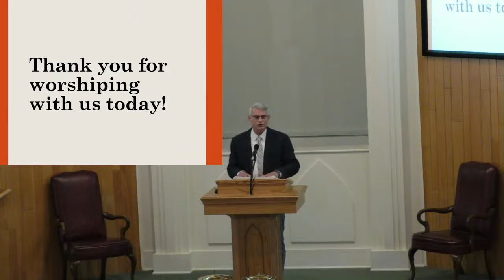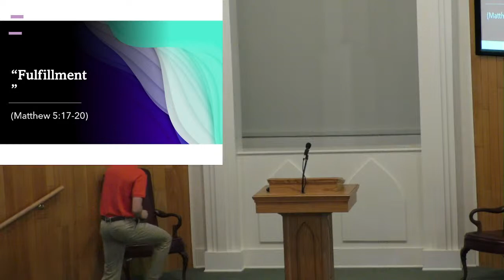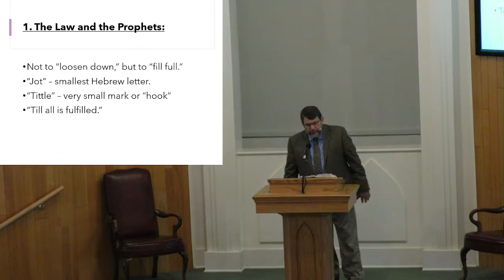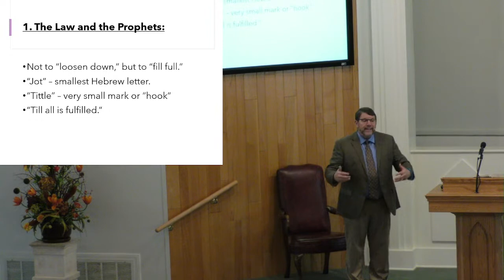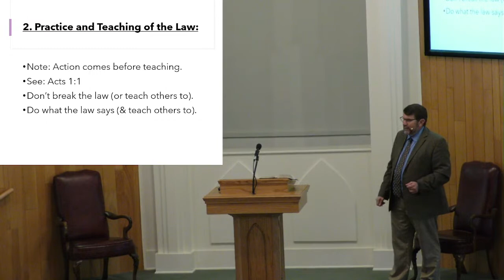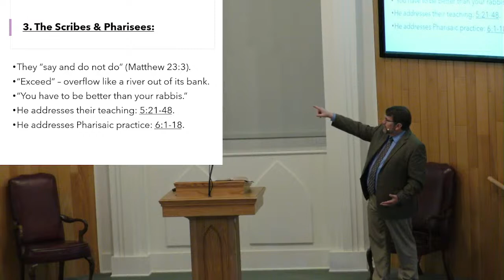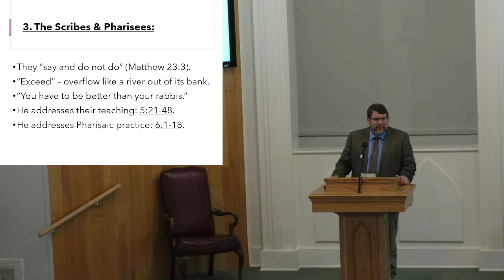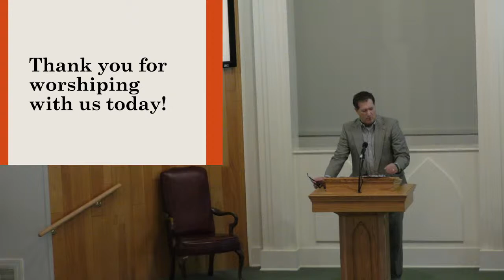Batesville CoC Sunday AM Worship 11-12-23